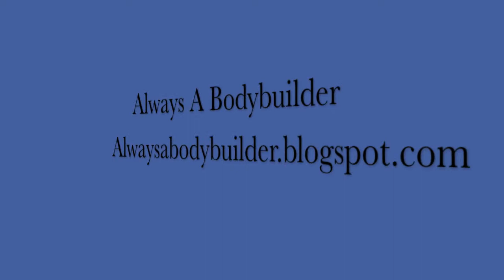GoPro 6-5-13 Chest&Triceps Issue #22